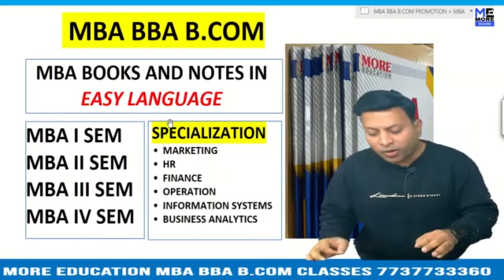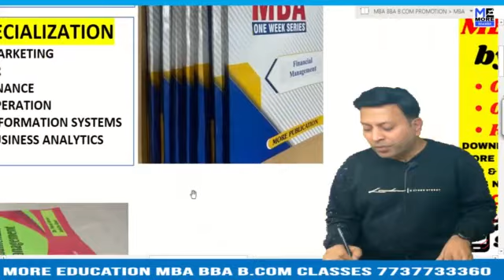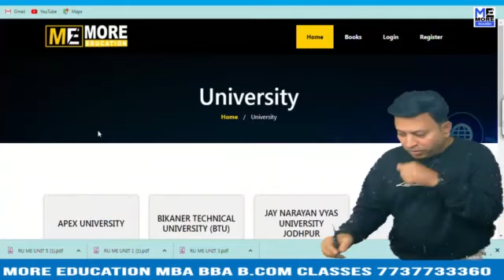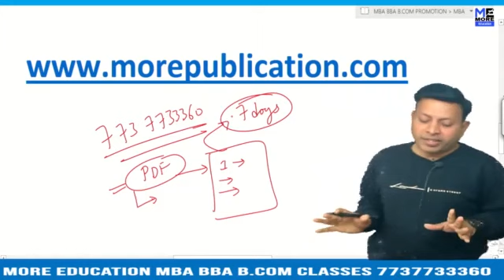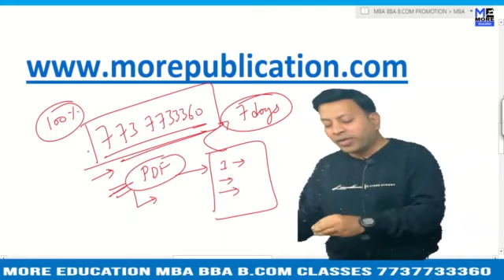MBA BOOKS/NOTES BFUHS|Baba Farid University of Health Sciences|EASY LANGUAGE|BBA NOTES/BOOKS